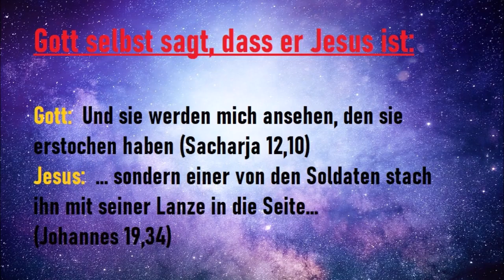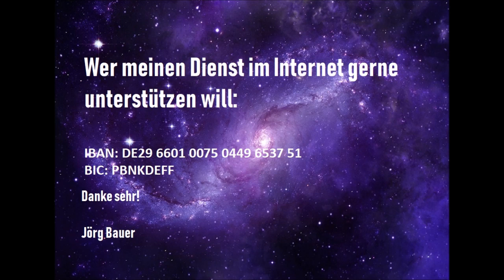Kurzpredigt: Die Lästerung gegen den Geist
In Matthäus 12, 31-32 steht: ''Darum sage ich euch: Alle Sünde und Lästerung wird den Menschen vergeben; aber die Lästerung gegen den Geist wird nicht vergeben. Und wer etwas redet gegen den Menschensohn, dem wird es vergeben; aber wer etwas redet gegen den Heiligen Geist, dem wird's nicht vergeben, weder in dieser noch in jener Welt''. Die Pharisäer zweifelten nicht am Wunder der Dämonenaustreibung, aber sie haben die göttliche Kraft, die dahinter stand, nicht Gott und dem Heiligen Geist zugeschrieben, sondern dem Teufel.